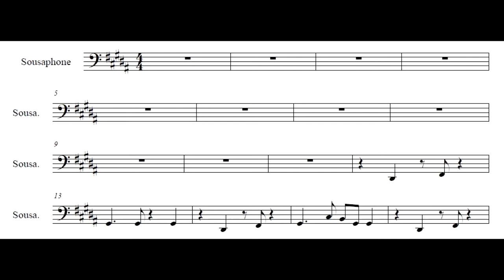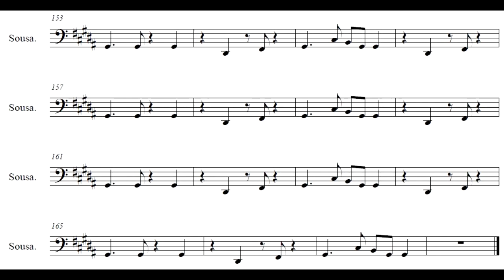Sousaphone Transcription - Problem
Score of the Sousaphone line from "Problem", Lucky Chops (Ariana Grande Cover).